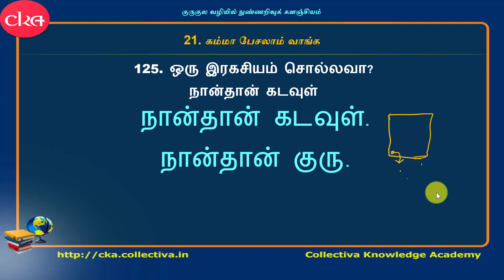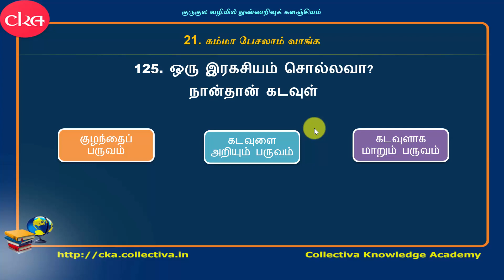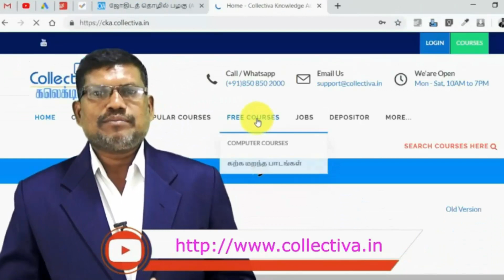125 ஒரு இரகசியம் சொல்லவா? நான் தான் கடவுள் || சும்மா பேசலாம் வாங்க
ஒரு இரகசியம் சொல்லவா? நான் தான் கடவுள் || சும்மா பேசலாம் வாங்க

- ஒரு இரகசியம் சொல்லவா?
- நான் தான் கடவுள்
- நான் தான் குரு
- அந்த இரகசியம் கேள்
- குழந்தை பருவம், கடவுளை அறியும் பருவம், கடவுளாக மாறும் பருவம்.